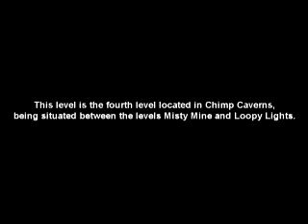bump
my aesthetic